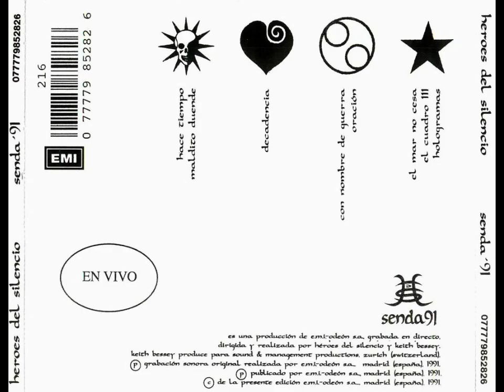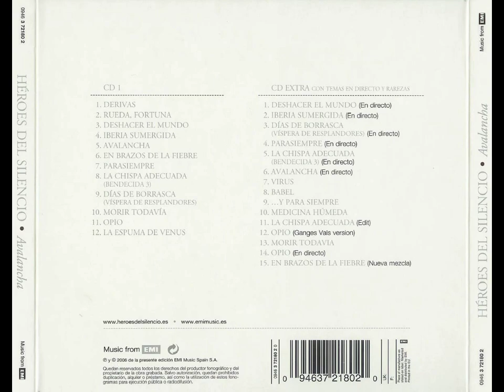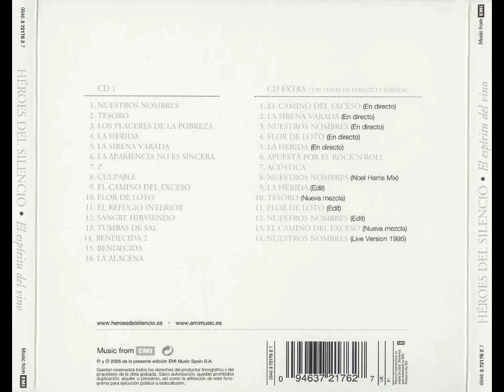No más Lágrimas 20 agosto 1989